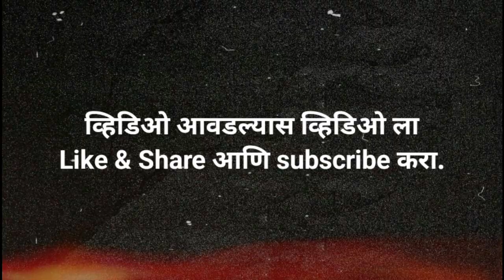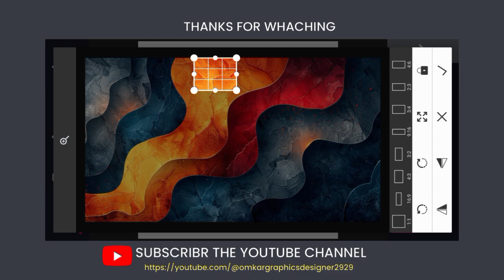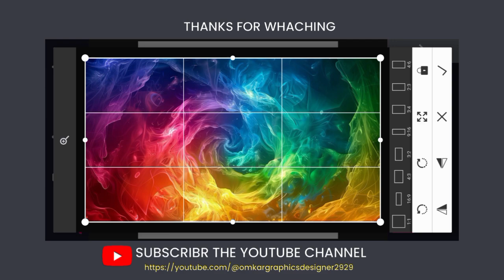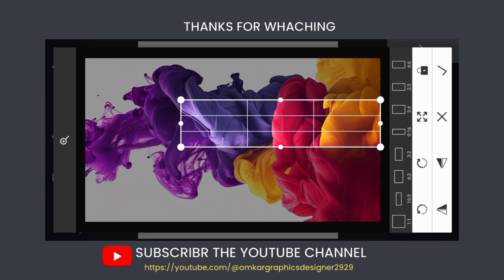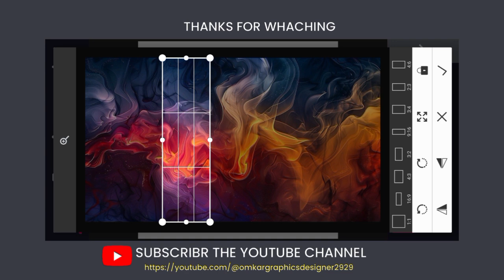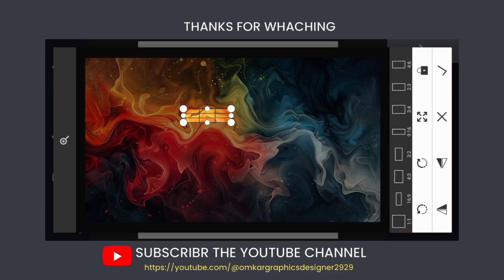New Trending Text Texture 2024 | Texture Background Tutorial | Photoshop Texture Background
YOUTUBE चॅनेल OMKAR KOLI GRAPHICS DESIGNER वर तुमचे मनापासुन स्वागतआहे. 🙏♥️

🟠 मित्रांनो Material ला Password आहे, तो Password व्हिडिओ मध्ये दिलेला आहे त्यामुळे व्हिडिओ पुर्ण बघा. 🙏